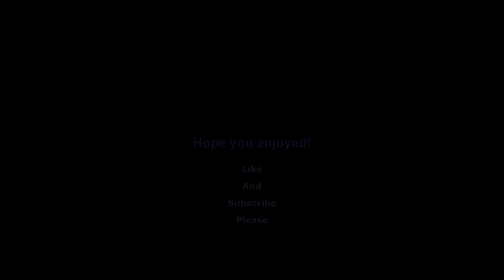Tail of the Dragon and the Hellbender (Boxer Take Over)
Leaving the Boxer Take Over meet (04-30-16) and heading to the Tail of the Dragon.

Video from a 2015 Subaru WRX